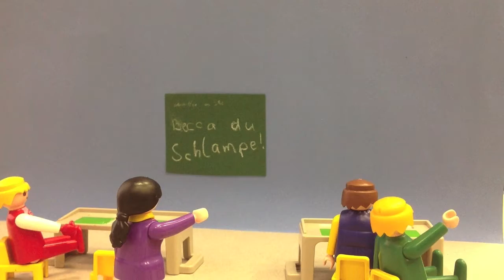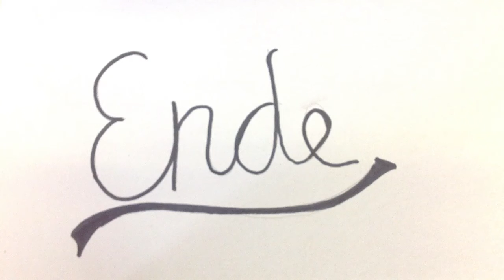Das Bild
Freie Schule Anhalt - Integrierte Gesamtschule in freier Trägerschaft

Schülerinnen der 8. Klasse beschäftigten sich in einer Projektwoche mit dem Thema: „Vernetzte Welt" -- wie das Internet unser Leben trifft. Sie hörten einen Vortrag, diskutierten und produzierten in Kleingruppen eigene Trickfilme. Dieses Medienprojekt wurde gefördert durch die Bürgerstiftung der Kreissparkasse Köthen.